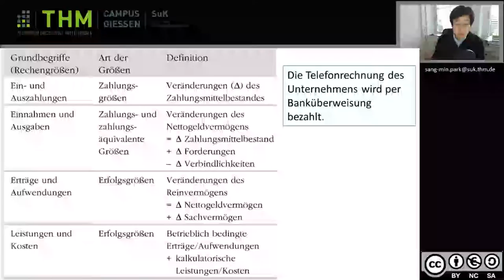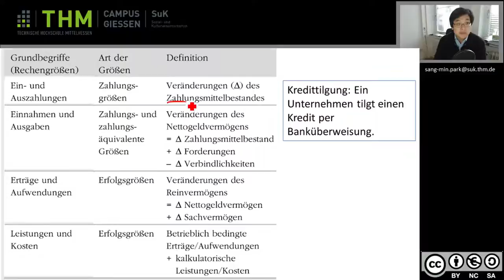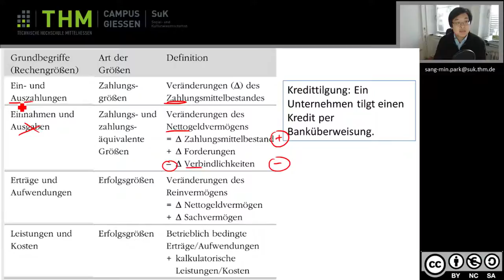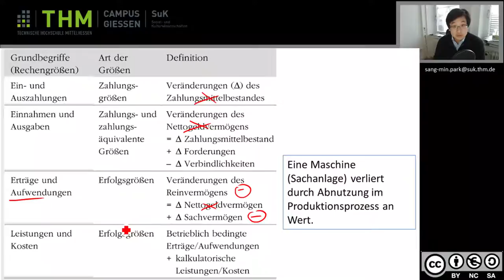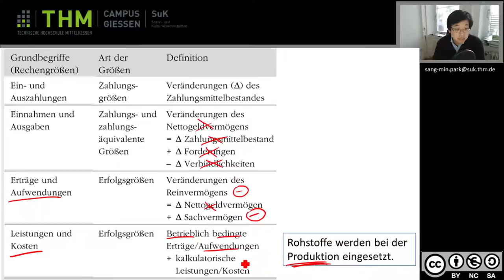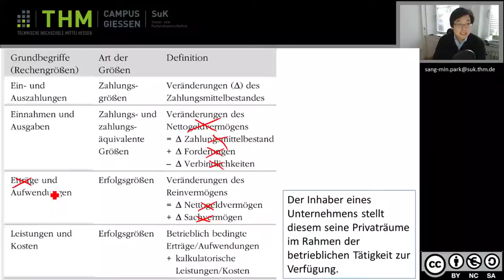Wiwi 4 Beispiele für Grundbegriffe